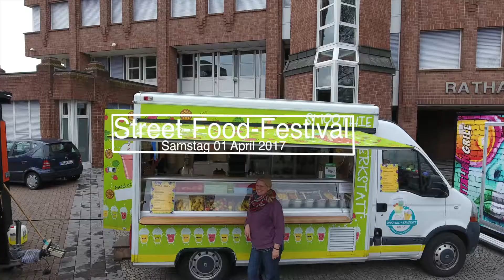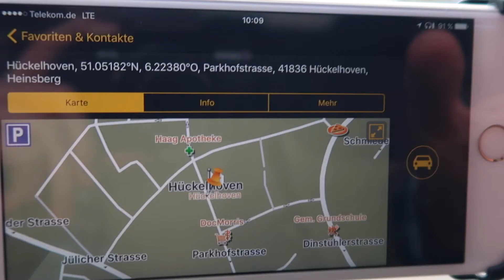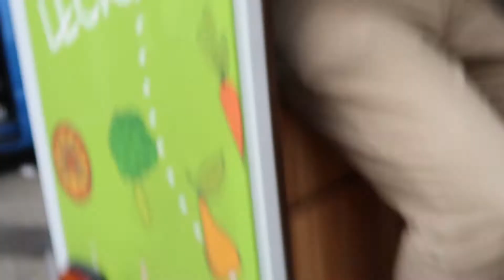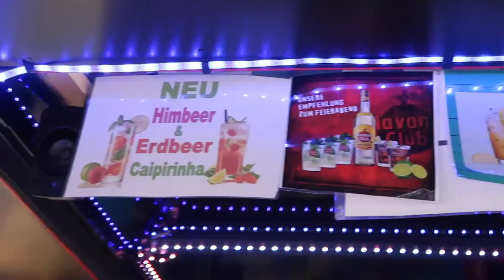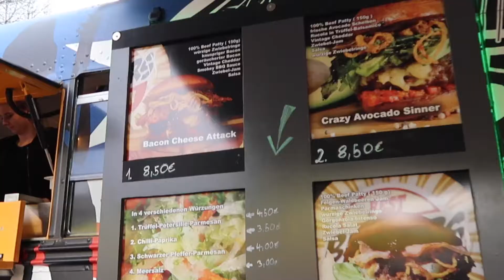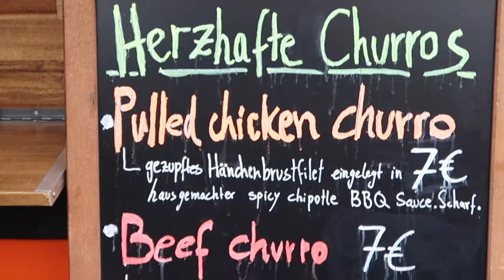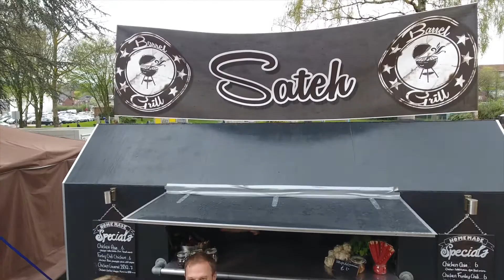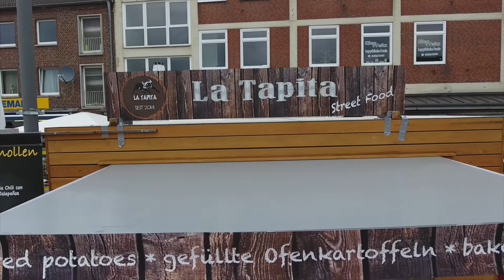Street Food Festival Hückelhoven 1 April 2017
Hey zusammen!!!
Hier in diesen video zeigen ich euch das Street Food Festival in Hückelhoven. Wo sich viele und Tolle Leckereien verstecken.
Ich finde es Immer super mit der SMOOTHIE Werkstatt zusammen zu arbeiten und finde die Smoothies einfach klasse!!!

Kamera Equipment:

Neue Vlog Kamera
Canon EOS 600D
Sigma 18 -35 mm F 1.8 Objektiv
GOPRO Hero 4 Session
GOPRO Hero 4 Silver
GOPRO Strap
Flow Mow
Gorilla Pod
Drohnen Rucksack